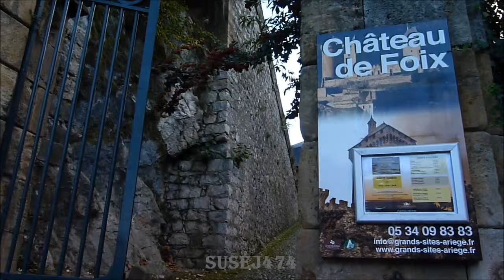FOIX ET SON CHATEAU DANS L'ARIEGE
Foix (en occitan Fois [ˈfujs, ˈfujʃ]) est une commune française, ancienne capitale du Comté de Foix, aujourd'hui préfecture du département de l'Ariège situé en région Midi-Pyrénées. Au recensement de 2010, la ville comptabilisait 9 885 habitants. Elle n'est que la deuxième ville de son département derrière Pamiers, qui est l'une de ses deux sous-préfectures.
Ses habitants sont appelés les Fuxéens.
Les Romains sont les premiers à bâtir un fort sur la colline rocheuse où se trouve aujourd'hui le château et qui surplombe l'actuelle ville.
Le château, dont les premières bases datent du X e siècle, est une solide place forte qui résiste aux assauts répétés de Simon IV de Montfort entre 1211 et 1217, lors de la croisade des Albigeois ce qui ne l'empêche pas de mettre à feu et à sang le reste du comté. En 1272, le comte de Foix refuse de reconnaître la souveraineté du roi de France, Philippe le Hardi prend en personne la direction d'une expédition contre la ville, le comte capitule.
En 1290, réunion du Béarn et du comté de Foix, la ville est pratiquement abandonnée par les comtes. Gaston Phoebus est le dernier à avoir vécu au château qui, au XVIe siècle perd son caractère militaire. Le château est ensuite transformé en prison jusqu'en 1864.